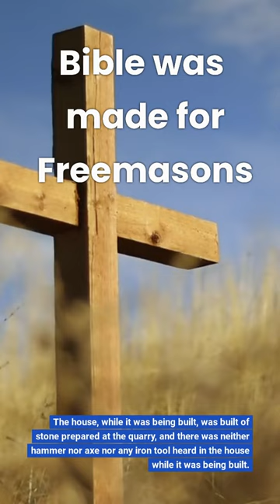Bible Verses Made For Freemasons Part 4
2 Samuel 5:11
Then Hiram king of Tyre sent messengers to David with cedar trees and carpenters and stonemasons; and they built a house for David.
1 Chronicles 14:1
Now Hiram king of Tyre sent messengers to David with cedar trees, masons and carpenters, to build a house for him.
1 Kings 7:9-12
All these were of costly stones, of stone cut according to measure, sawed with saws, inside and outside; even from the foundation to the coping, and so on the outside to the great court. The foundation was of costly stones, even large stones, stones of ten cubits and stones of eight cubits. And above were costly stones, stone cut according to measure, and cedar.
1 Kings 6:7
The house, while it was being built, was built of stone prepared at the quarry, and there was neither hammer nor axe nor any iron tool heard in the house while it was being built.

We get these questions often:  What does the mysterious secret society of Freemasons actually do?  Does this episode expose freemasonry and masonry?  What about The New Order and The Illuminati?  Is there a whole Secret world of Freemasons?

We'll let the listeners answer that for themselves.